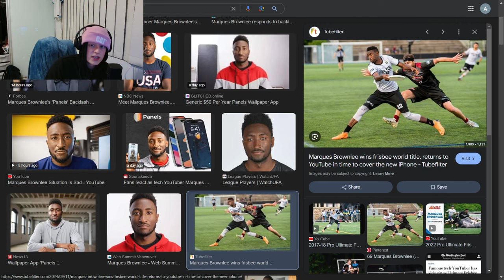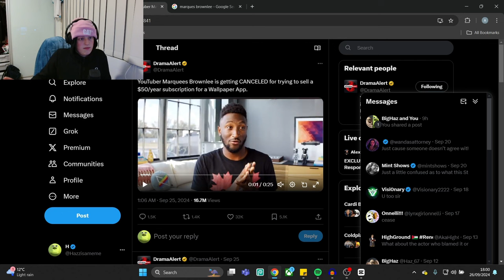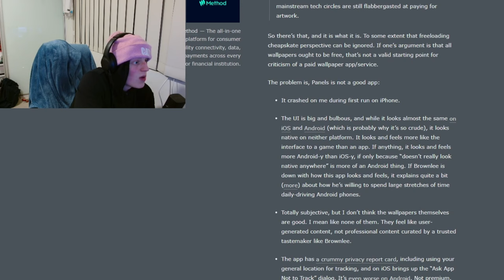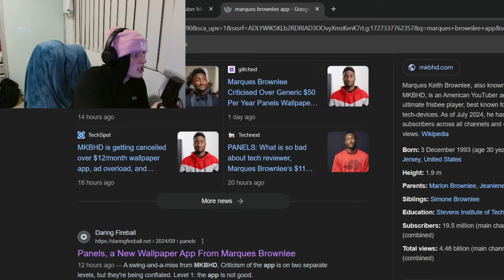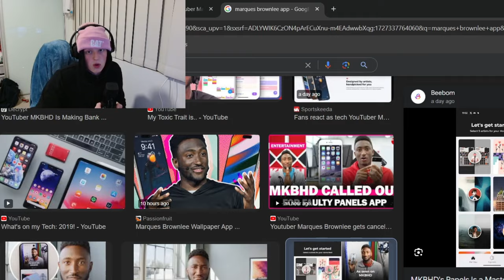Markass Brownlees NEW app is Getting Terrible Reviews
would u pay for a wallpaper ?